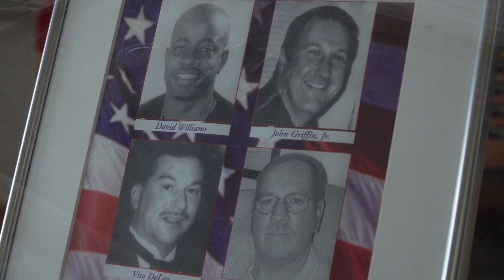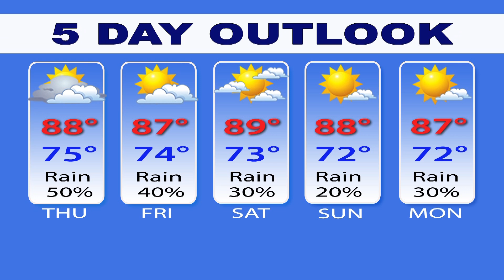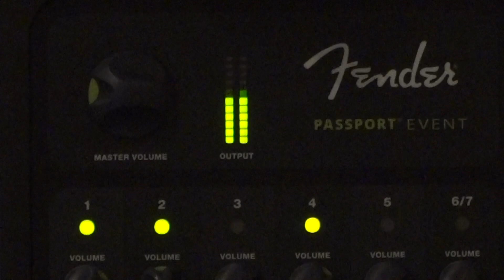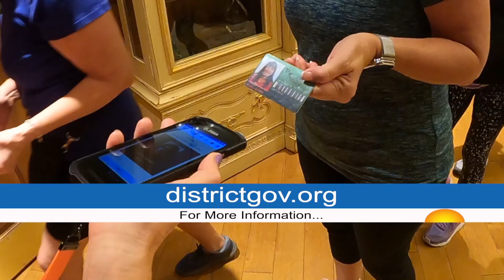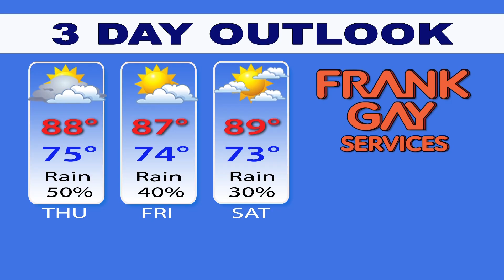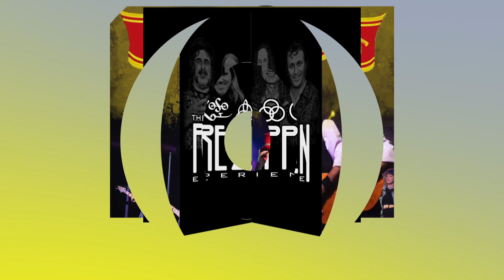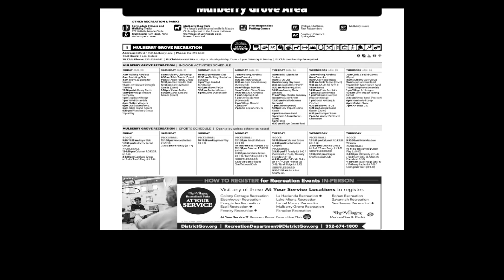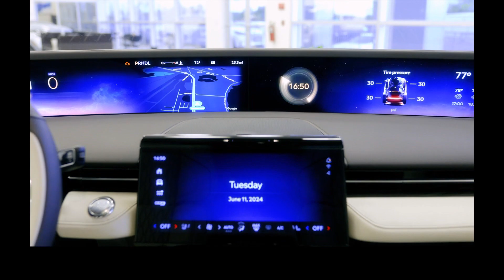Your Lifestyle News for Wednesday, September 11, 2024.